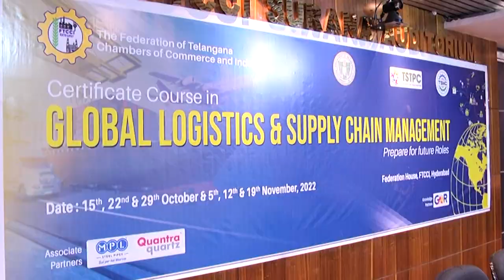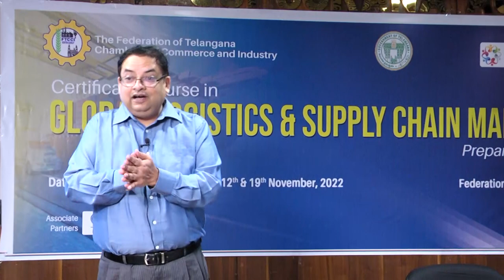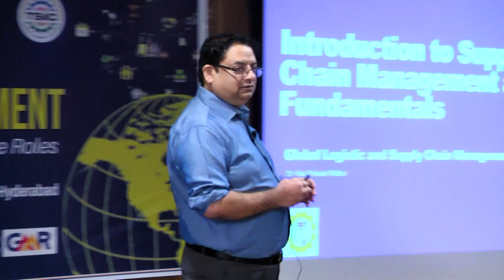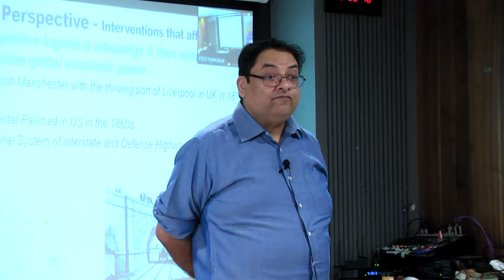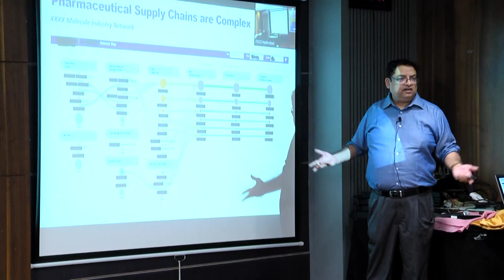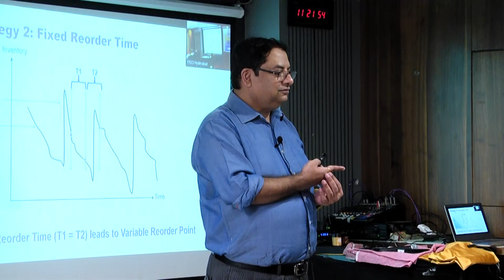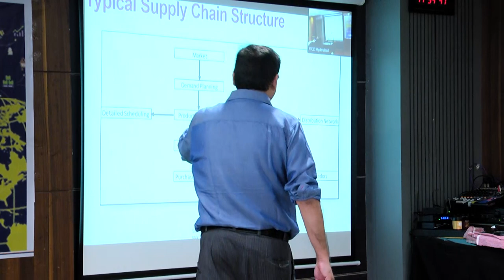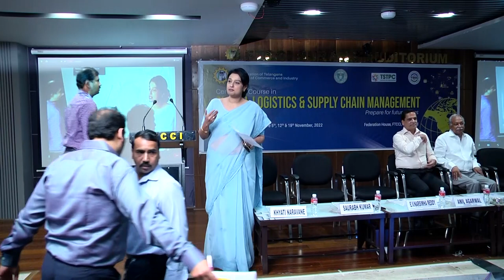Inaugural Session | Certificate Course in "Global Logistics & Supply Chain Management" | FTCCI